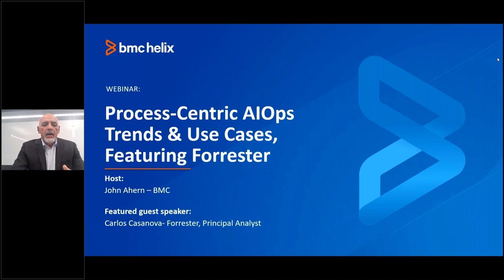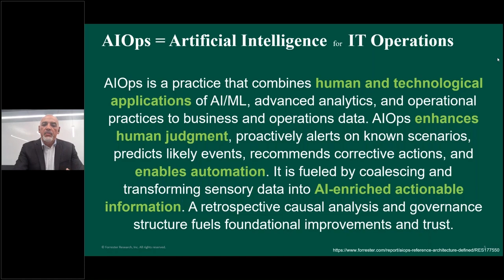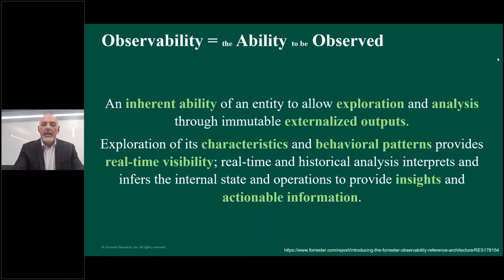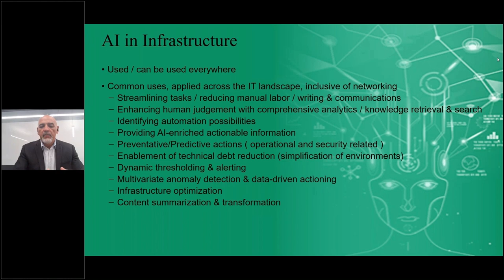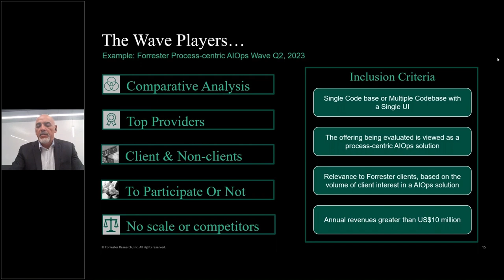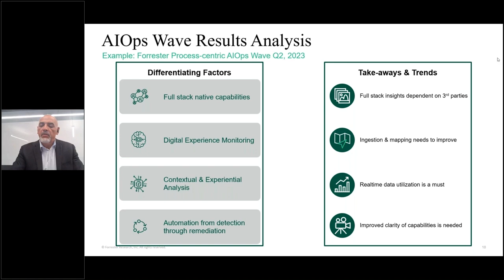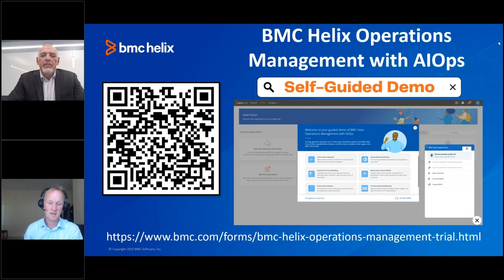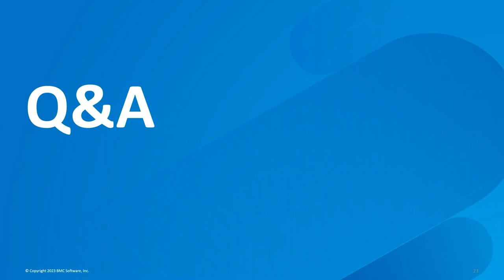Process-Centric AIOps Trends & Use Cases, Featuring Forrester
Chapters:
0:00 Introduction
01:25 Modern Organizational Challenges
15:42 What is the Forrester Wave
25:25 Forrester Process-Centric AIOps Wave Summary
27:20 BMC Integration Process
28:48 BMC Helix Operations Management Guided demo
29:46 Q&A

With so many AIOps tools on the market, how do you pick which one works for you?

There are technology-centric solutions, process-centric solutions, and more making it hard to see the forest through the trees. In this webinar we’ll be joined by guest speaker Carlos Casanova, Forrester principal analyst and author of two recent marquee AIOps’ related Wave reports, to help define the various flavors of AIOps, examine the use cases best suited for them, and trends in the AIOps market overall. If you’re dealing with increasing IT complexity, struggling to separate what’s real from all the noise, or take too long to find the root cause of a problem, this webinar is for you.

The webinar will cover:
• What it means to take a “process-centric” vs “technology-centric” approach to AIOps • Key criteria for selecting process-centric AIOps providers
• Why now is the time to begin or accelerate your AIOps journey